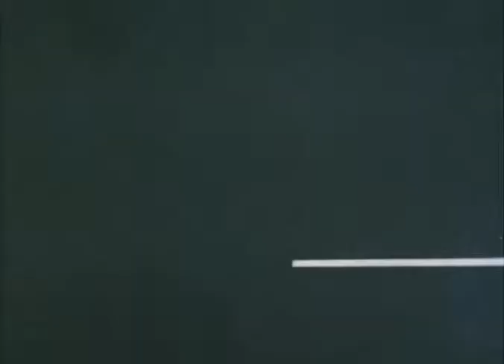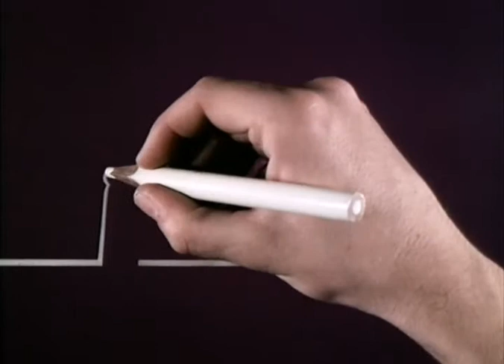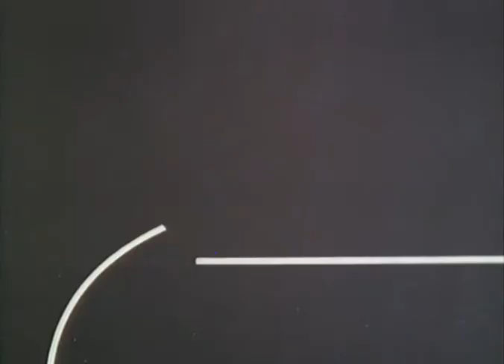La Linea S01-Episode 05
ninoočce♡

La Linea [TV series 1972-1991] - All 90 Episodes + 4 Extras

Cast : Carlo Bonomi, Osvaldo Cavandoli (Cava)